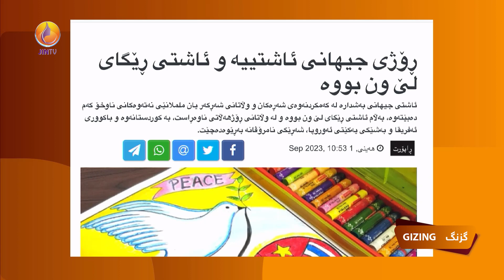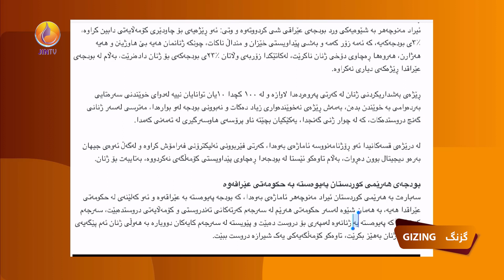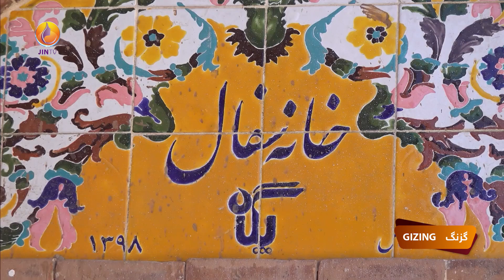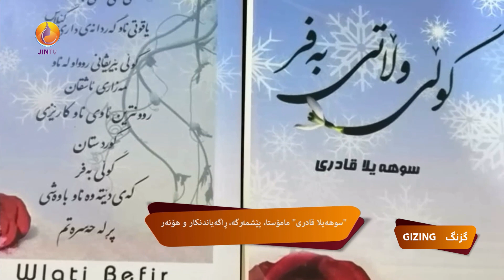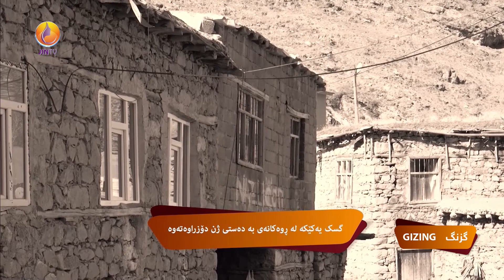گفتوگۆکردن لە بارەی کێن ئەوانەی دەتوانن سودمەندبن لە پەروەردەی تایبەت بۆ خوێندن؟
بە میوانداری:
هاوناز عەبدولکەریم - مامۆستای پەروەردەی تایبەت
پێشکەشکار: ئەڤین نەسرین
لاپەڕەکانمان لە